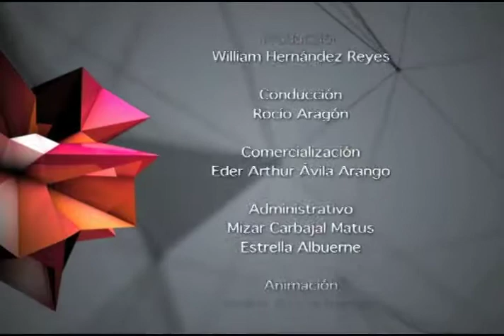Conociendo a Oswaldo García Jarquín parte 4 MVM TELEVISION